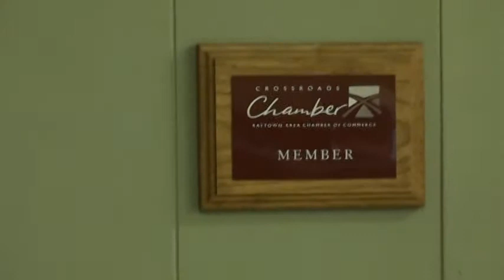Pech Limo Office Tour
Pech Limousine is Kansas City's Premier Transportation Provider. From humble beginnings in 1997, Pech Limousine Inc. has established itself as a highly acclaimed ground transportation company.

Quick tour of the offices of Pech Limousine.

Pech Limousine Inc
3242 Holmes Street,
Kansas City, MO 64109